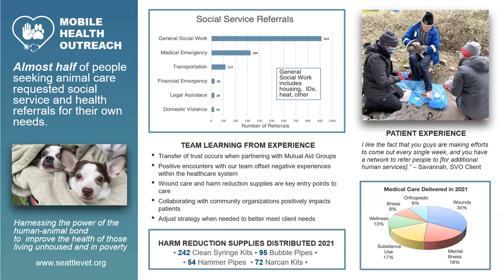Harnessing the Human-Animal Bond to Improve Health (Seattle Health Outreach)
People Pets Love: Unsheltered individuals face significant barriers to accessing healthcare which leaves them vulnerable to poor outcomes including increased morbidity and mortality. Seattle and King County have relatively high rates of individuals living homeless compared to other major cities, and these rates of homelessness have significantly increased as a result of the COVID pandemic.

Seattle Veterinary Outreach aims to create a culture of health by: 1) providing basic healthcare in locations convenient for the unsheltered and low-income; 2) building trust by providing care for not only people but their beloved pets; and 3) partnering with individuals with whom individuals living homeless already have relationships of trust. Care is delivered from the back of a refurbished ambulance and in an outreach backpack model, allowing a nimble, boots-on-the-ground approach to improving the culture of health for our unhoused neighbors.